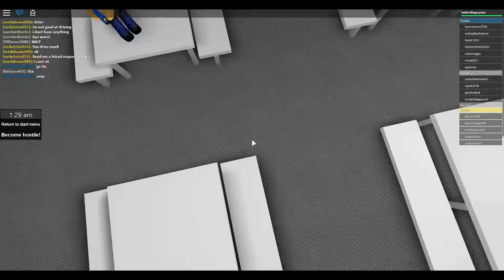Roblox: Prison Life [Commentary, Gameplay]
Be sure to hit the "LIKE" button for more Roblox!!!

theasianguygamershow
liltwistedone